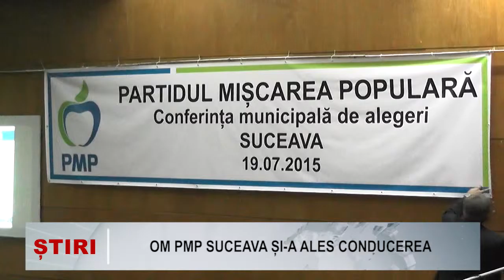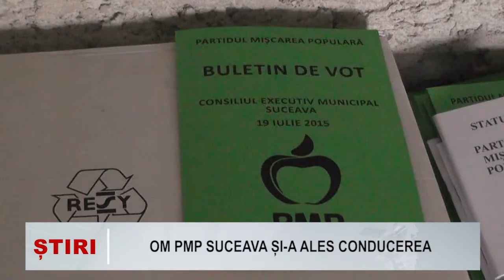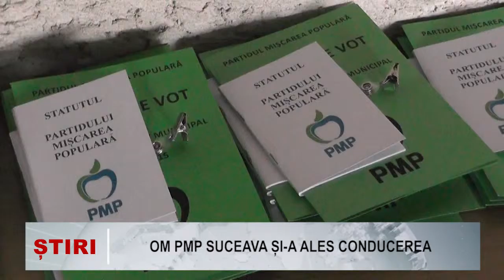OM PMP Suceava si a ales conducerea